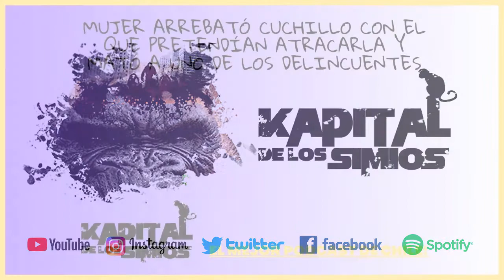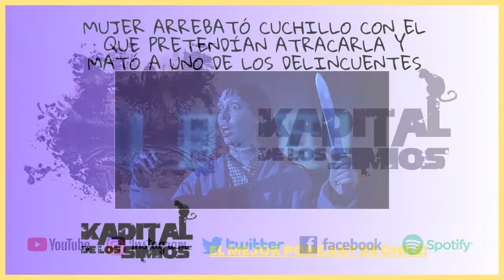La Ucraniana Rompehogares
Que tal querida comunidad.

En esta edición de "La vuelta al mundo" : Mujer arrebató cuchillo con el que pretendían atracarla y mató a uno de los delincuentes.
Inventó que la habían violado en la calle para que su ex se compadeciera y volviera con ella.
“No soy una rompehogares”: ucraniana luego de que hombre dejara a su esposa por ella.